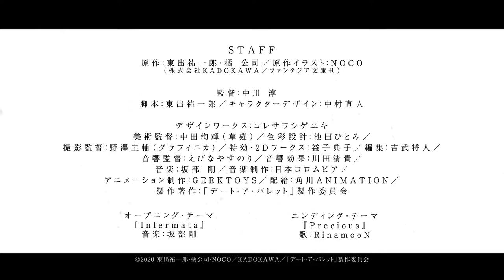Date A Live Fragment: Date A Bullet Anime Film Trailer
The official website for the two-part theatrical anime adaptation of Yuichiro Higashide's Date A Live Fragment: Date A Bullet spinoff novels began streaming a trailer on Monday for Date A Bullet: Nightmare or Queen, the second part in the project.

The site also revealed the singer RinamooN is performing the second film's ending theme song "Precious." The song is RinamooN's debut song on a major label.

The film will open in Japan for event screenings on November 13. Date A Bullet: Dead or Bullet, the first film, opened in Japan on August 14.

The theatrical anime's cast includes:

Asami Sanada as Kurumi Tokisaki
Saori Ōnishi as White Queen
Kaede Hondo as Hibiki Higoromo
Mariya Ise as Tsuan
Rina Hidaka as Panie Ibusuki
Asami Seto as Yui Sagakure
Natsumi Fujiwara as Isami Hijikata

Jun Nakagawa (episode director for Killing Bites, Saki Episode of Side A) is directing the anime at Geek Toys (Plunderer, RErideD). Novel author Higashide (School-Live!, Fate/Apocrypha) is writing the script, and Naoto Nakamura (High School Fleet) is designing the characters. NOCO is credited with the original character designs. Go Sakabe (Date A Live, Digimon Adventure tri.) is composing the instrumental song "Infermata" as the opening theme for the project. Luiza performed the ending theme song "Only wish" for Date A Bullet: Dead or Bullet.

Kadokawa published the first Date A Live Fragment: Date A Bullet novel volume in March 2017, and Kadokawa shipped the sixth volume on March 19. The seventh volume ships on November 20. NOCO illustrates the novels.

Koushi Tachibana launched the main Date A Live light novel series in March 2011 with illustrations by Tsunako. Kadokawa's Fantasia Bunko imprint published the 22nd and final volume of the novels on March 19. The series has 6 million copies in print worldwide.

The first season of the Date A Live television anime adaptation aired 12 episodes and premiered in 2013. The second season aired 10 episodes and premiered in 2014. Funimation streamed the first and second seasons as they aired in Japan. The company also released the first season on Blu-ray Disc and DVD in June 2014 with an English dub, and released the second season on Blu-ray Disc and DVD in March 2016. The Gekijōban Date A Live: Mayuri Judgment anime film opened in Japan in August 2015.

The third season premiered in January 2019 and aired for 12 episodes. Crunchyroll streamed the series as it aired, and Funimation offered a simuldub.

A fourth season is in the works.

The light novels have inspired several manga and video games. Compile Heart is developing a new game titled Date A Live Ren Dystopia, which is planned to release for the PlayStation 4 this year after a delay.

Sources: Date A Bullet anime's website, Comic Natalie